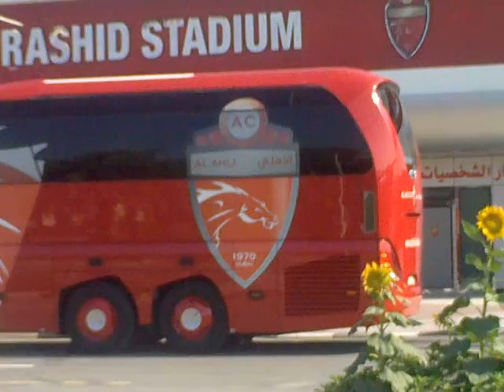alahli club dubai 2011 . 0553271979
al ahli2011 ayyoob vadakara